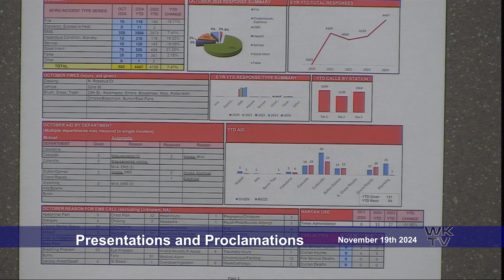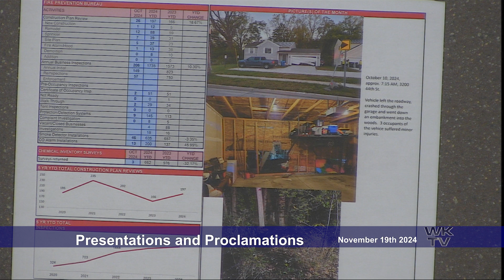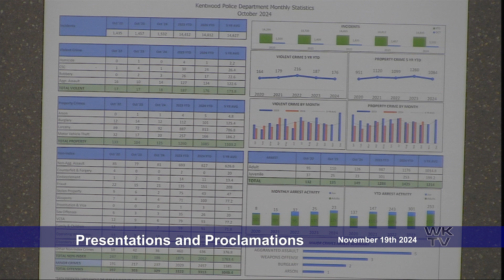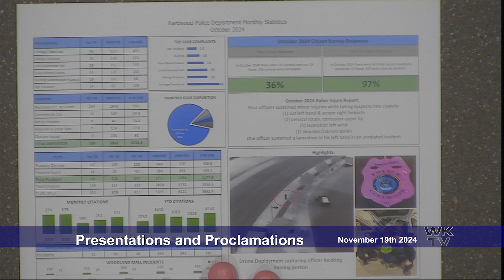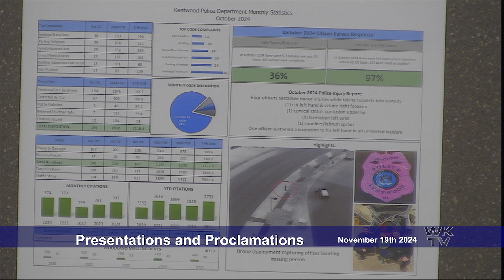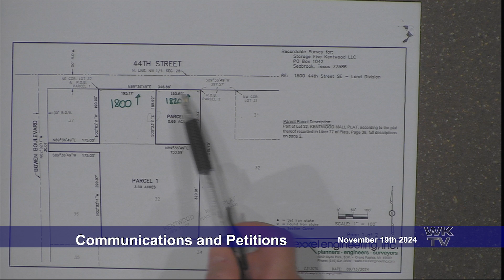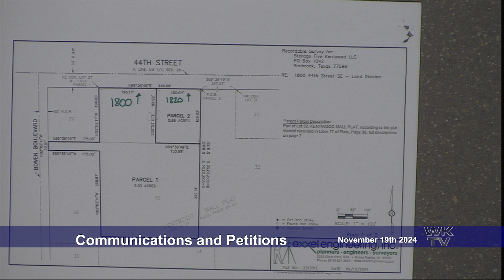Kentwood City Commission Meeting for November 19, 2024